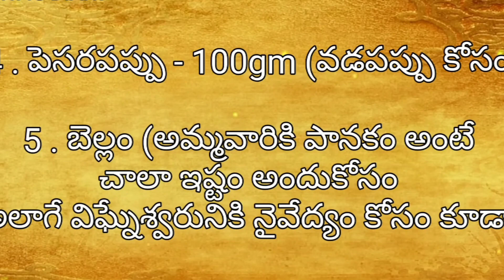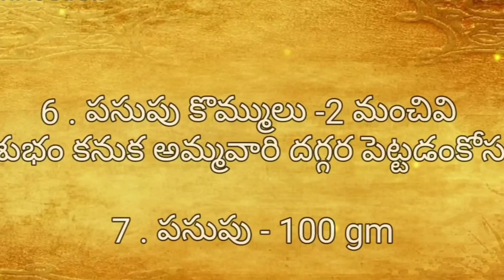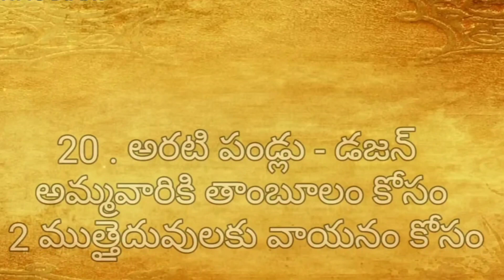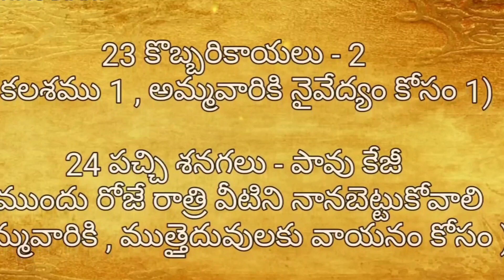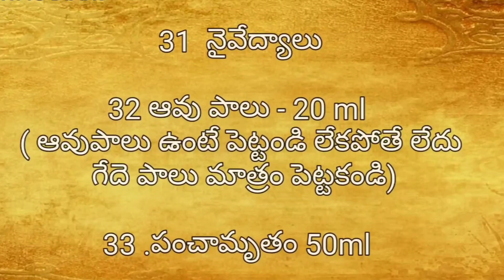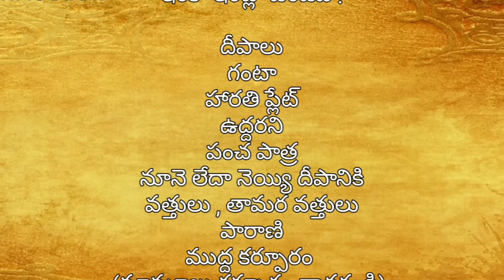రేపు వరలక్ష్మి వ్రతం/ అనుకునే కోరికలు నెరవరాలంటే e video పూర్తిగా చూడండివరలక్ష్మి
varalaxmi vratham process in detail

Varalakshmi Vratham Pooja Vidhanam తెలుగు క్యాలెండర్ ప్రకారం ఆగస్టు 25వ తేదీన శుక్రవారం నాడు వరలక్ష్మీ వ్రతం జరుపుకోనున్నారు. వరాలిచ్చే వ్రతాన్నిఆచరించడానికి ఏ నిష్ఠలు, నియమాలు, మడులు అవసరం లేదు. నిశ్చలమైన భక్తి, ఏకాగ్రత ఉంటే చాలు. వరలక్ష్మీవ్రతం ఎంతో మంగళకరమైంది. ఈ వ్రతాన్నిచేయడం వల్ల లక్ష్మీదేవి కృపా కటాక్షలు కలిగి ఐశ్వర్యం లభిస్తాయి. సకల శుభాలుకలుగుతాయి. స్త్రీలు దీర్ఘకాలం సుమంగళిగా ఉండేందుకు ఈ వ్రతం ఆచరించడం తప్పనిసరి. లక్ష్మీదేవి సంపదలనిచ్చే తల్లి. సంపదలంటే కేవలం ధనం మాత్రమేకాదు. ధాన్య సంపద, పశు సంపద, గుణ సంపద, జ్ఞాన సంపదలెన్నో ఎన్నో ఉన్నాయి. ‘వర’ అంటే శ్రేష్ఠమైన అర్థం కూడా ఉంది.